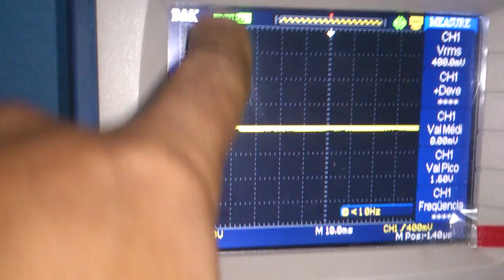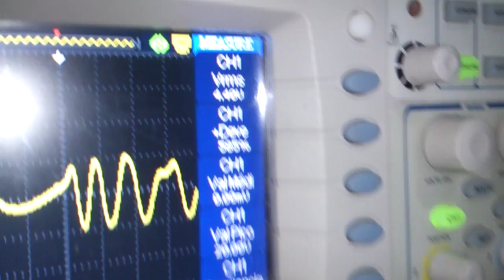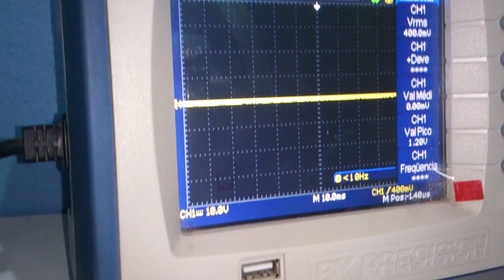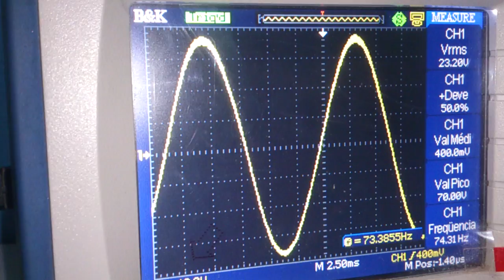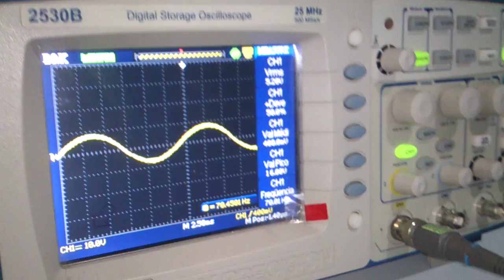amplificador class d fullbridge 02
2ª parte do amplificador classe d fullbridge.